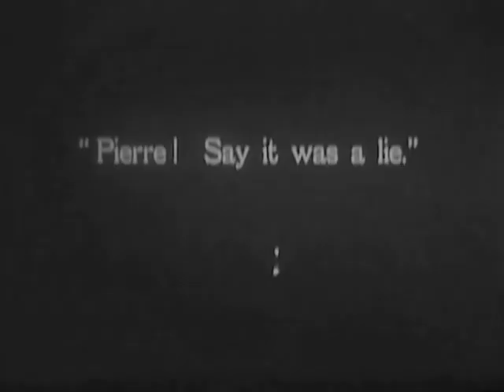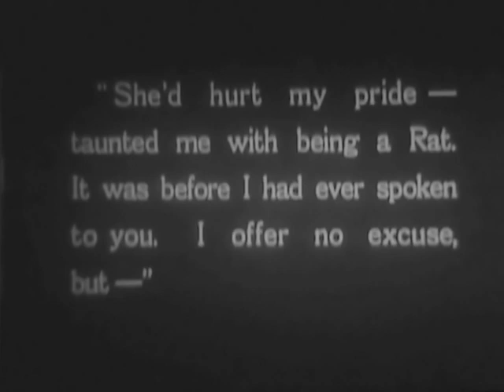The Triumph of The Rat 1926 - Ivor Novello, Isabel Jeans, Nina Vanna (Graham Cutts)⚡UPGRADE⚡